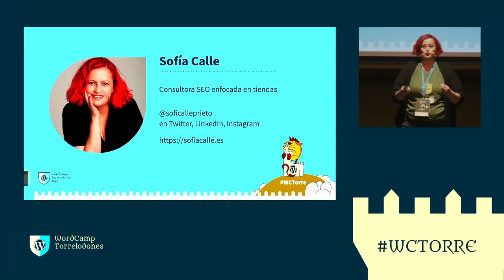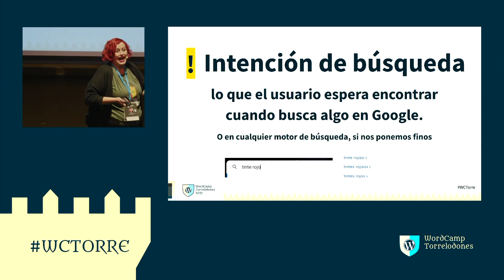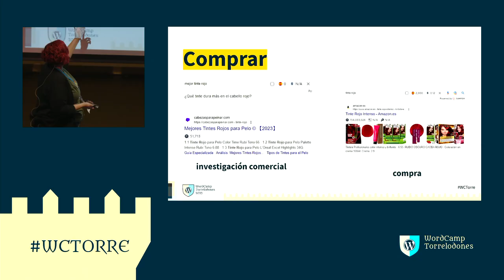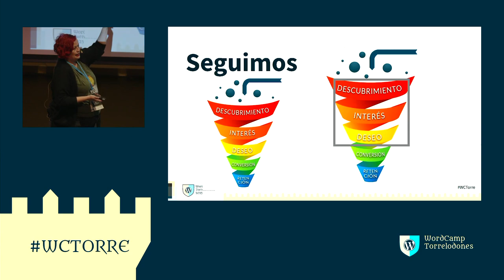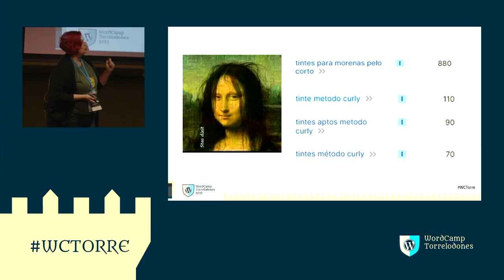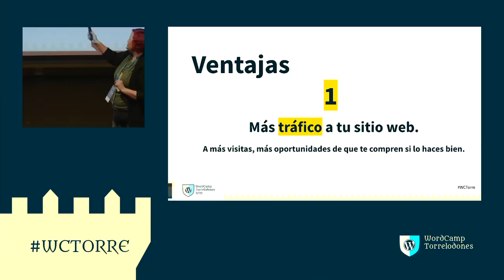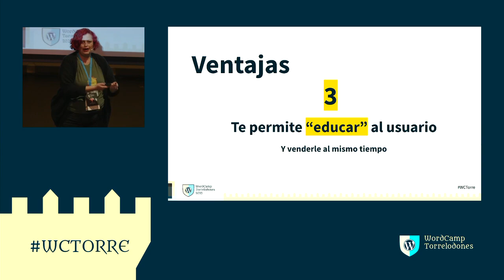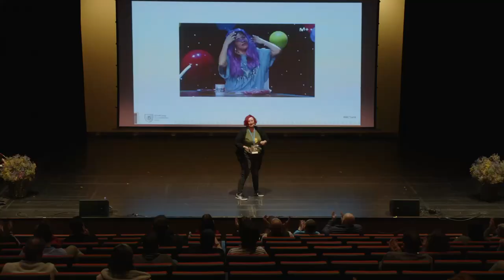¿Es necesario un blog si tienes tienda online?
En esta charla hablaremos de la intención de búsqueda, definiremos las 4 formas de llegar a tus clientes potenciales dependiendo de la fase dónde estén, y veremos las formas más idóneas para llegar a ellos, desde la parte correcta de tu web.